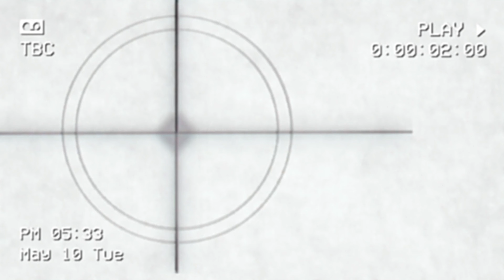Welcome To Purrassic Park